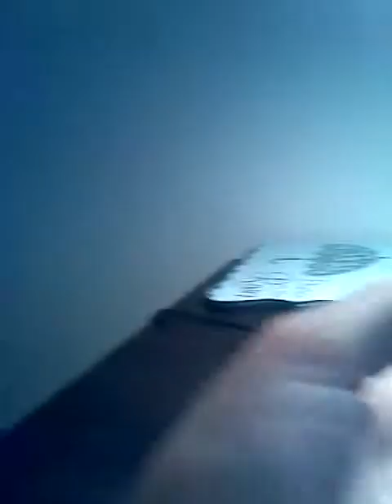Silly iguana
I love my skippy